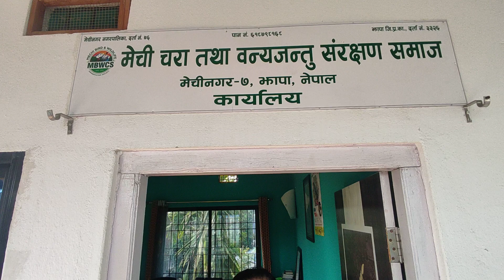पर्यावरण किन जोगाउने ???? मेचीनगर झापा झापा Deven kharel wildlife photographer